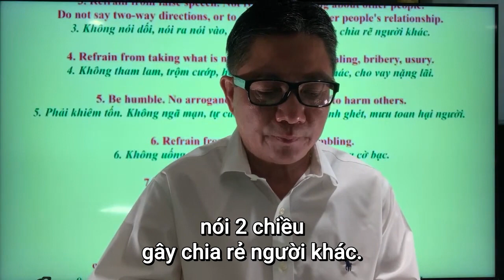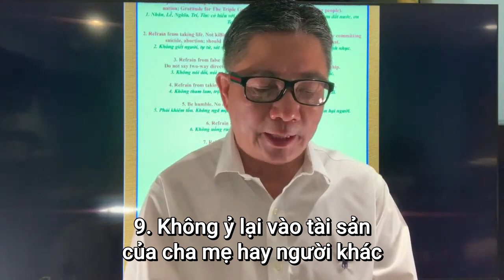Giữ 12 giới luật của Thiên Tâm sẽ được về trời - Ngô Tuấn Kiệt